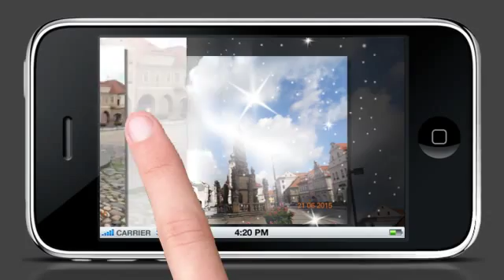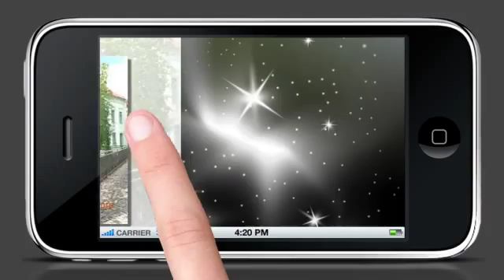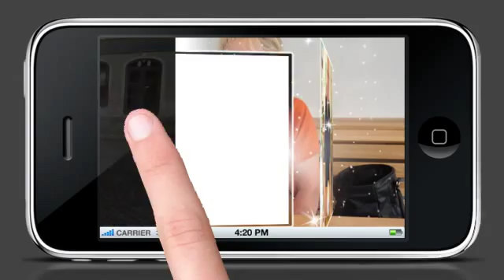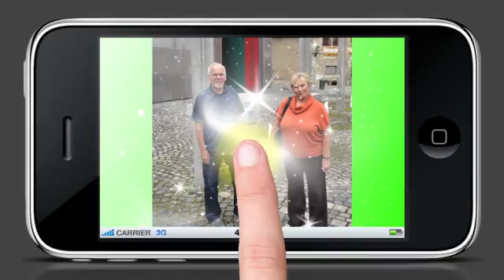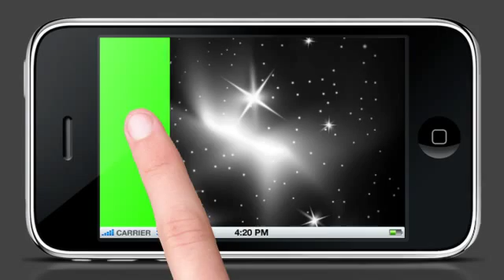Žatec-wellness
rok 2015